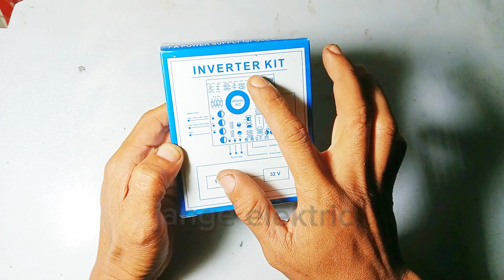Menaikan tegangan output pada inverter kit audio mobil ‼️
Sangat mudah menaikan tegangan output inverter kit